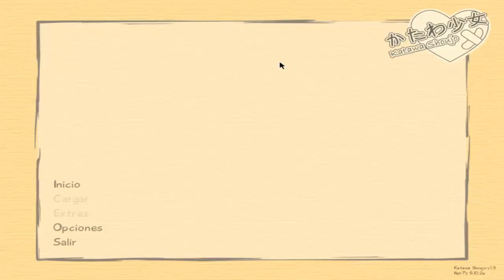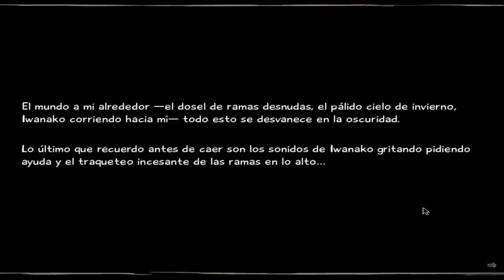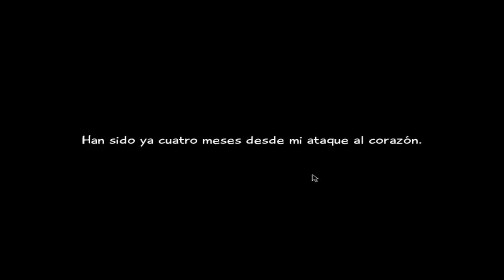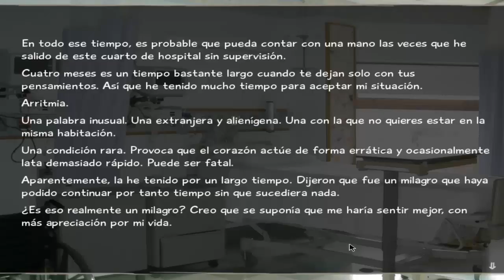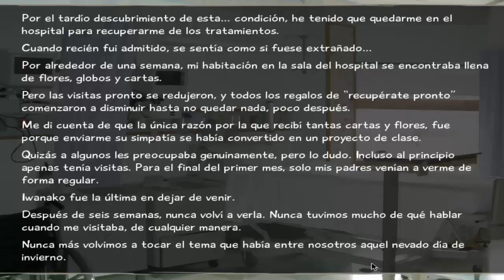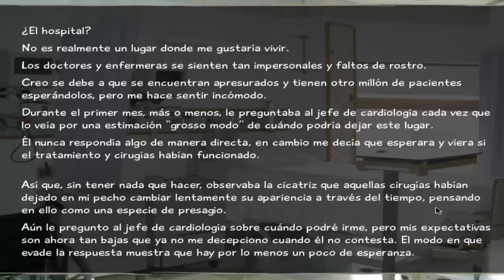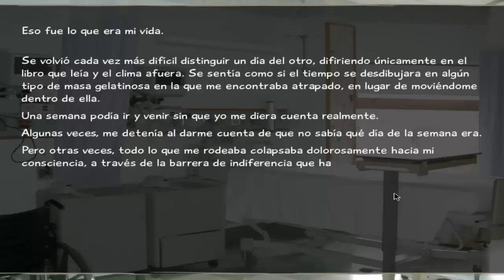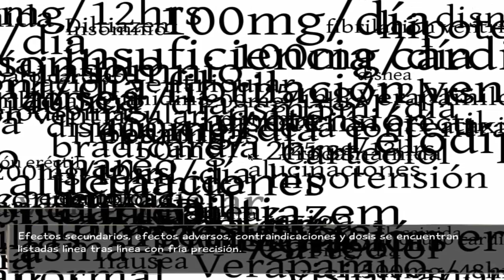Katawa Shoujo-Conociendo mi nueva escuela-Cap1-En español.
Muy buenas gente os traigo este gran juego que sinceramente ha comenzado muy bien y espero que siga mejorando por cada episodio.
Like ,sub y compartirlo si queréis mas.
-Como contactar conmigo.
Skype : alberto--xx